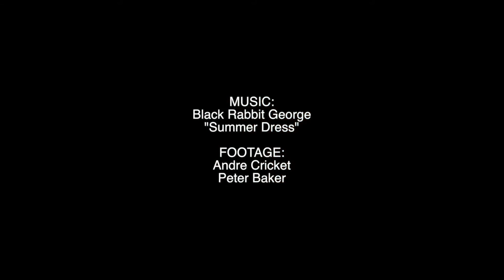Black Rabbit George - Summer Dress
Video:  Jared Mel & Art of Steeze short movie
Footage: Andre Cricket & Peter Baker